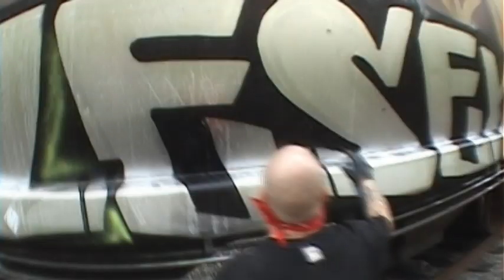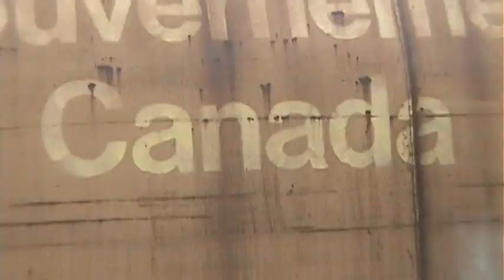Stompdown Killaz - Song by Evil Ebenezer "ON MY FEET AGAIN"